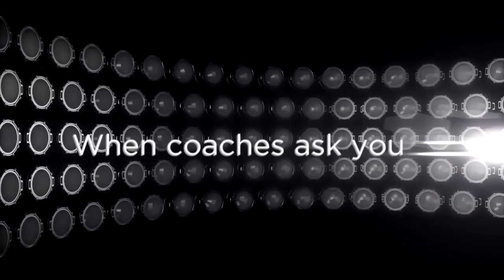Toronto Rock Jumbotron Opening Video Vs. Rochester